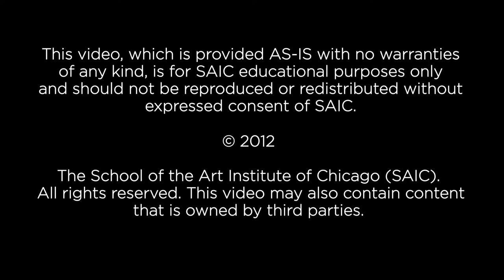SAIC Alumni Profile: Joshua Kent (MFA 2010)